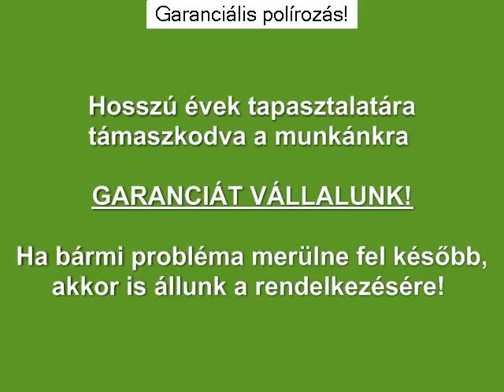Fényszóró polírozás Fót